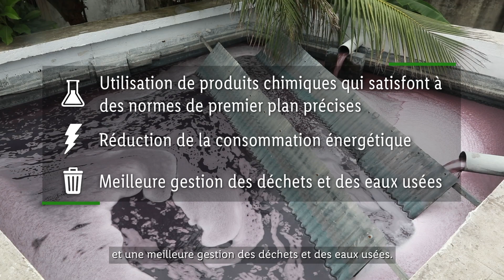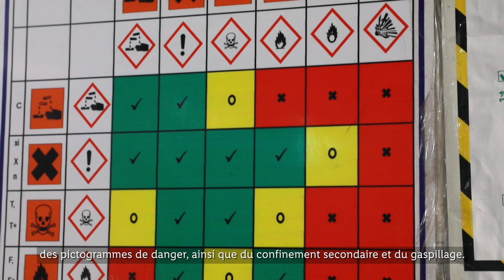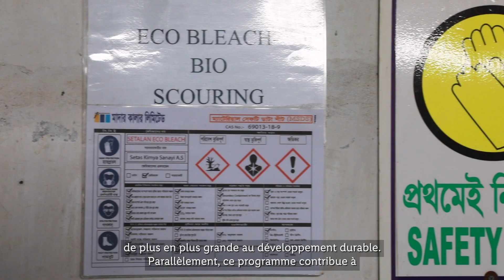Le programme de formation PURE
PURE (Projekt für Umwelt und Resourcenefficienz, projet pour l'environnement et une utilisation plus efficace des ressources) est un projet mené dans 80 usines textiles en Chine et au Bangladesh. Ce programme de formation gratuit a pour but d'améliorer la sécurité et la durabilité dans ces usines. Dans le cadre de formations sur le terrain, les ouvriers apprennent à manipuler les produits chimiques en toute sécurité et à réduire la consommation d'eau par différentes interventions.